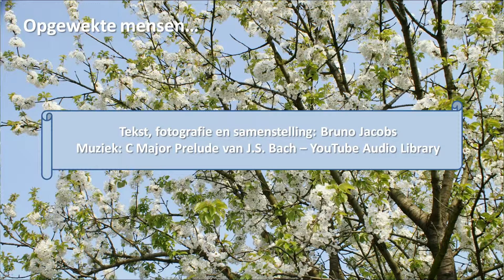Opgewekte mensen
Tekst, fotografie en samenstelling: Bruno Jacobs